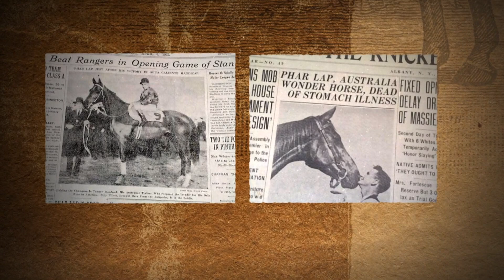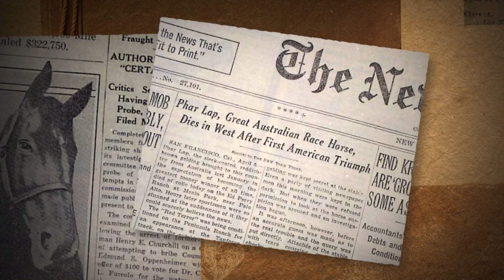The Story of Phar Lap - Behind the News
We look back at the story of Australia’s most famous racehorse: Phar Lap. 90 years ago, the champion horse took out the competition and went on to become a household name all over the world.